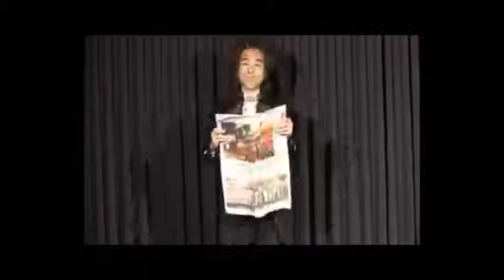Saturn Magic -Fire Newspaper by Tora Magic - Trick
to purchase this item or view our fantastic range of other magic products